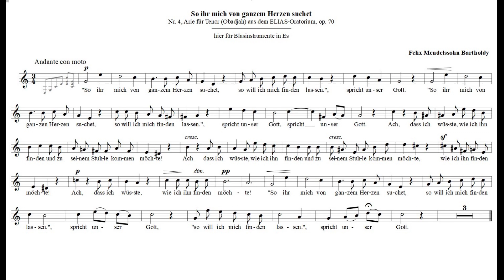F. Mendelssohn Bartholdy: "So ihr mich von ganzem Herzen suchet", hier für Blasinstrumente in Es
Tenor-Arie (Obadjah) aus dem Elias-Oratorium (op. 70)
So ihr mich von ganzem Herzen suchet
hier für Blasinstrumente in Es (Alt- oder Baritonsaxophon)